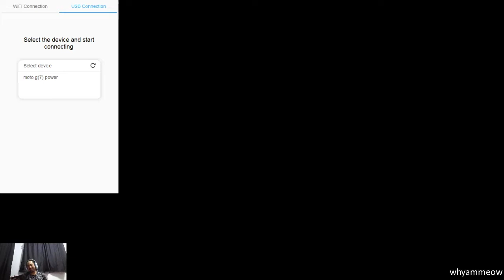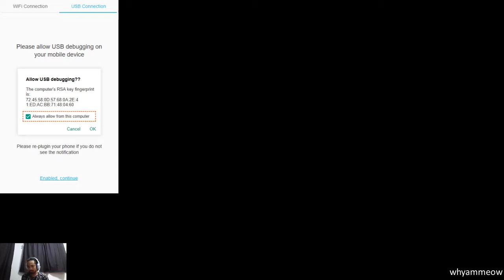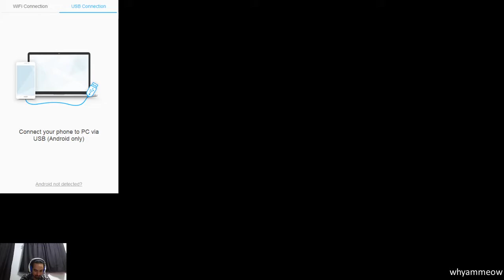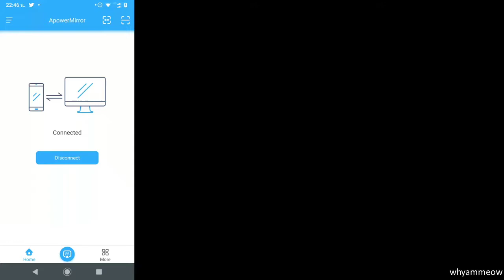ROV.Stream.03.07.2563 ทีมงานรถทัวร์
ดูสดสองช่องทางค่ะ

คลิปย้อนหลัง
ช่อง whyammeow